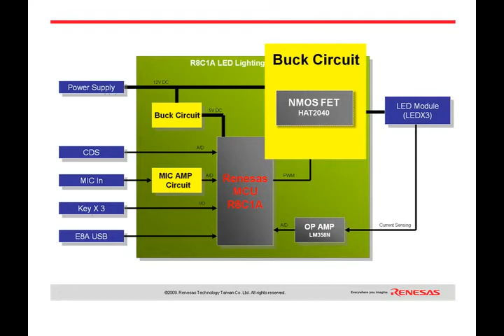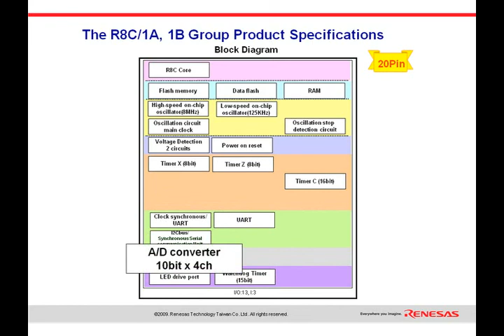台灣瑞薩 R8C/1A_LED照明開發板